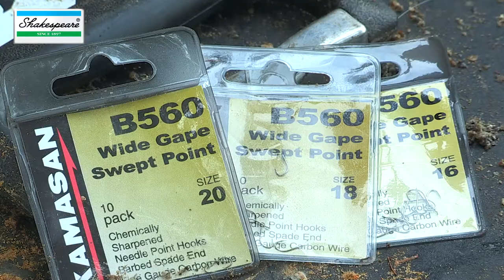Feeder and Waggler on Lakes - Silver Fish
James Robbins from Shakespeare fishes Coppice Lake near Evesham. This prolific BAA venue is producing good nets of silver fish including Roach, Skimmers and Perch. The video shows 10 tips relating to Lake fishing with the cage feeder and waggler during the colder winter months.